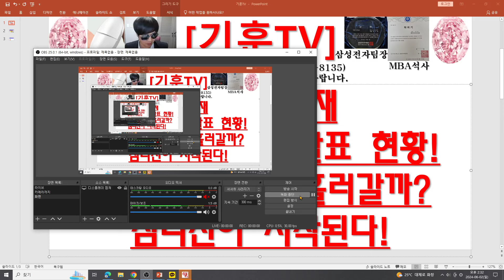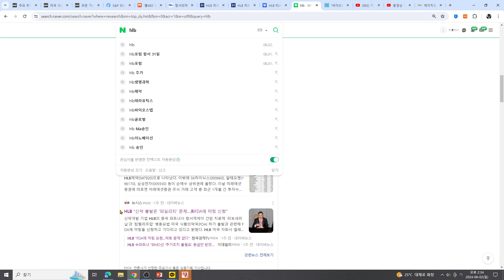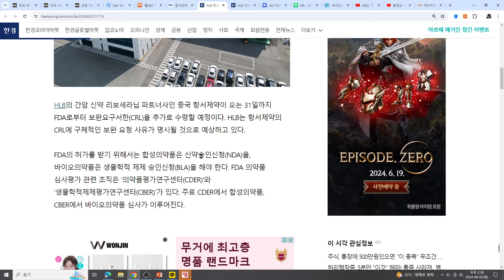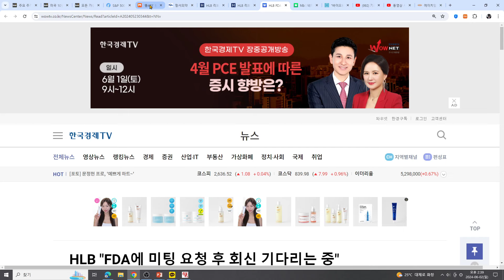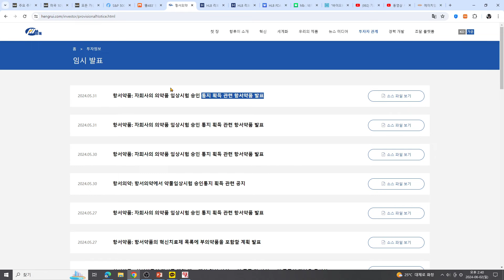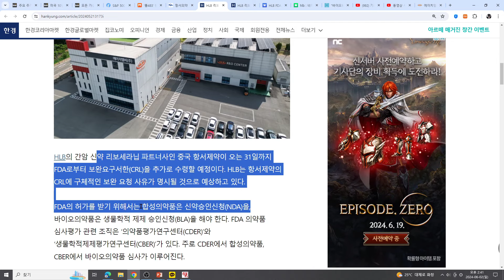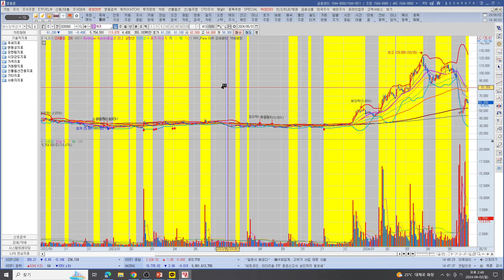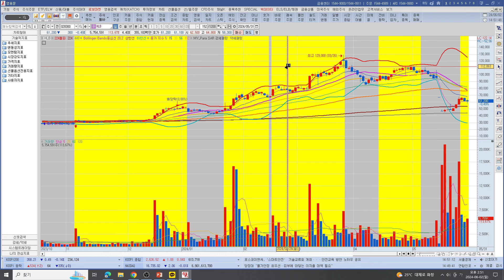[주식투자]HLB(6/2일 현재항서 CRL 임시발표 현황!/주가는 어떻게 흘러갈까?/심리전이 시작된다!)